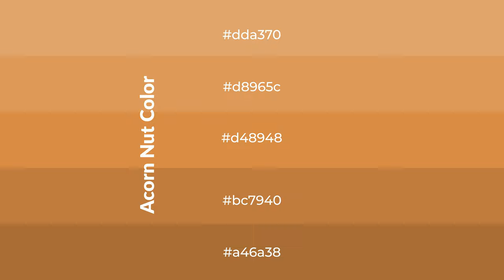Shades & Tints of Acorn Nut color d48948 A Cool Brown color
Shades of Acorn Nut color d48948 Cool Shades of Acorn Nut color with Brown hue for your project!

Shades
Hex bc7940

Tints
Hex d8965c